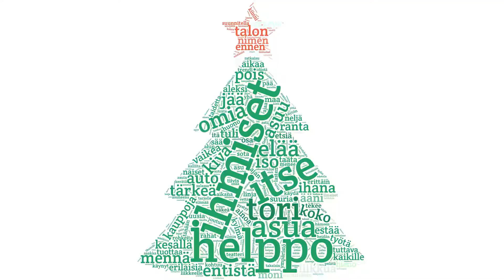Lahti Joulukylä, tiivistelmä